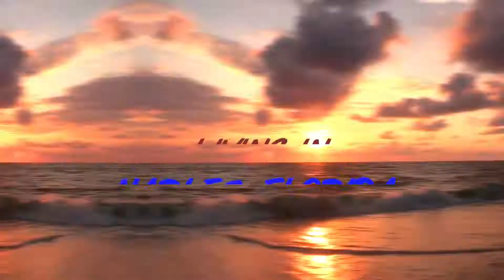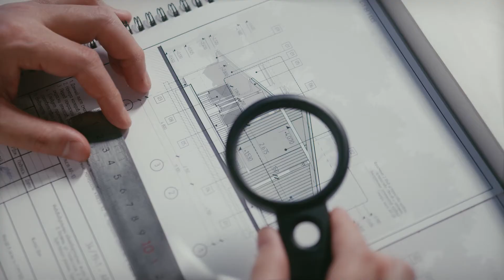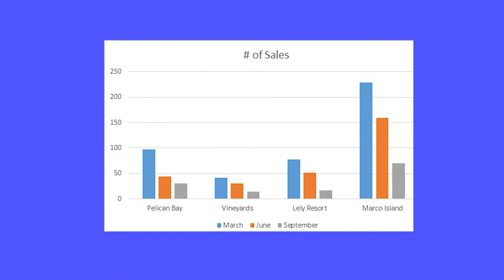7 Deadly Sins Of Home Buyers | Do NOT Do These! (What To Avoid)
Hey everyone James here!

Today, we have a very important video!

In the world of real estate and much like everything else, we have our do's and don'ts. But some of these "dont's" are much more heavier than others.
We will delve in right in to what those are,  why is that and how we can avoid them!

This channel is all about living in Naples Florida, and everything you need to know!

Are you moving here or thinking about buying a 2nd home here?